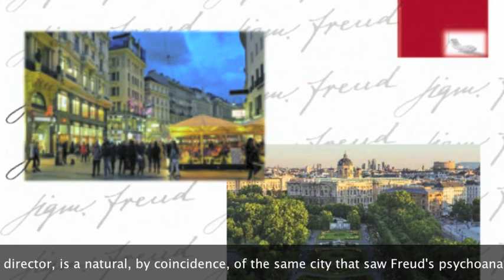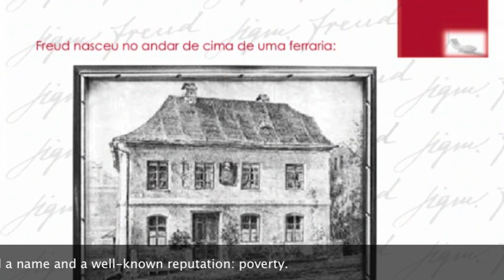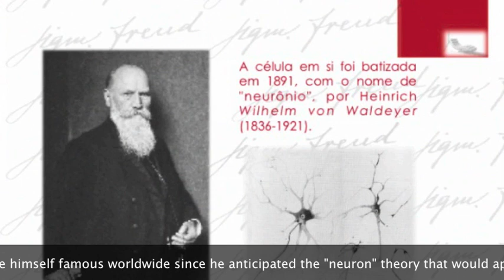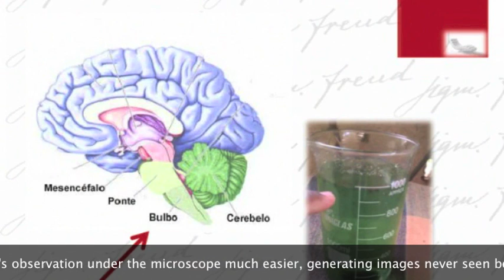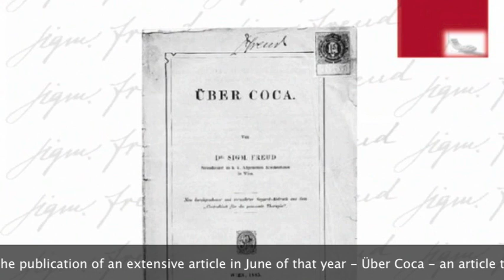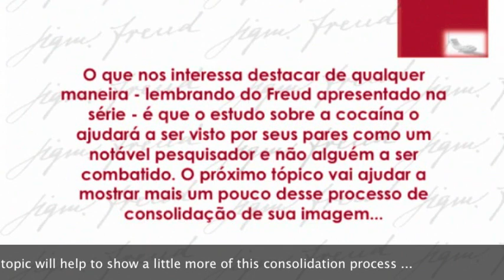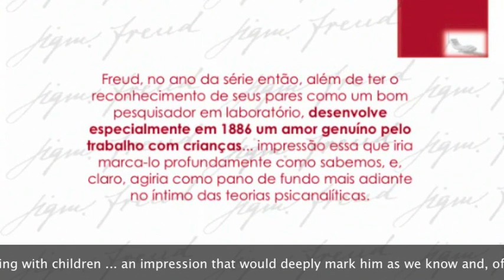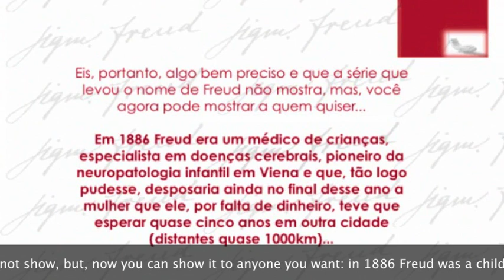Subtitled in English: "What has nobody told you about 'Freud'(Netflix) so far? The truth about 1886"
Hi erveryone. On March 23, Netflix lauched the series "Freud". This work, which until now has one season with 8 episodes, was directed by Marvin Kren and co-authored by Stefan Brunner and Benjamin Hessler. Let’s remember here two things. First: we can be sure that a second season will happen, because criticism seems to have welcomed this audacious Project, and second one: Marvin Kren, the director, is a natural, by coincidence, of the same city that saw Freud's psychoanalysis born: Vienna.

Vienna is the stage on which the plot of this famous series takes place and the temporal context sends the viewer back to 1886. In summary - if you haven't seen it yet - what you see is the figure of a doctor relatively new to the profession who chose - Sigmund Freud - who at the height of 30 years old would be formulating revolutionary ideas about the complex human psyche. A portion of his ideas become a laughing stock in the scientific community of that period and as soon as this happens, the same Dr. Freud, who in reality embodies a well-made mixture of Sherlock Holmes, himself and the good old Hercule Poirot, will become involved with medium and a police inspector (War veteran) to help identify a serial killer.

Many of the thousands of people who have watched the series, have saying that are frustrated, especially because they hoped to follow a faithful biography of the man who gives the series name. The series creators, however, have made it clear that the idea behind this work was, at the same time, to attract young audiences and to mix real situations in Freud's life with what the director called “modern and provocative elements” (Phrase spoke on February 25 to an American magazine that went viral).

Then, I will try to answer here at least three questions thinking about these people who, like me, have an appreciation for real stories. First and most important: who was Freud in year 1886 and what did he do? Second, what kind of aspirations did this man had during that period? And, finally, what did the Freud series not say in the name of a marketing strategy? I guarantee you will be surprised by the result ...

Written and narrated by André Schüller; Translated by Daniel Schüller...